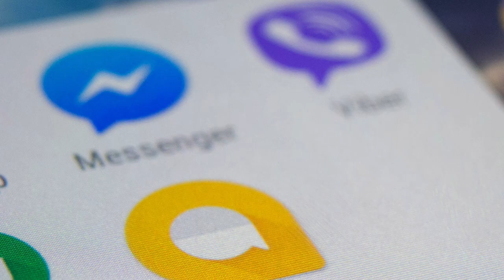Simple (and FREE) to Get More Attention on Your Social Media Images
Let me guess, you post photo after photo on social media, but you hear nothing but crickets.

With millions of photos being posted daily on social media, it can be tough to make even the best images stand out. This is why PHOTO MENTOR created over 40 custom graphic frames that quickly transform your ordinary photos into extraordinary ones. These frames are Free and Include - Portrait, Landscape, and Square designs to match any style! They're super easy to use and will add a professional touch to your images in no time. Whether a beginner or a pro, these frames will elevate your work and make you stand out from the crowd.

Don't settle for posting ordinary-looking photos. Download these custom Photo Mentor Frames, and display your photos as pieces of art.

Visit PhotoMentorAcademy.com/frames to download your FREE photo mentor frames.